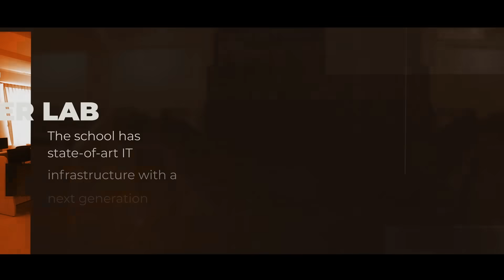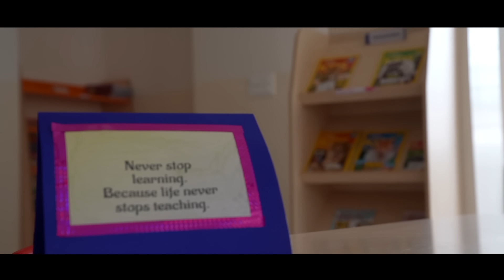National Public School | Hosur Road | Electronic City | Bangalore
National Public School, Hosur Road, Bangalore is one of the leading schools in the city’s thriving IT belt - Electronic City. It is backed by the rich legacy of the renowned NPS group of educational institutions, which has served the cause of education for over six decades.

Established in 2019, the school, which follows the CBSE curriculum, currently offers academic facilities up to Grade 8. Endorsing the group’s philosophy, we encourage each child to build on their unique set of talents and maximise their potential. We have created an empowering space for children to actively evolve into 21st century lifelong learners, ingrained with strong values and emotionally equipped to tackle challenges.

Hi-tech infrastructural facilities; well-lit classrooms with smart boards; modern, well-equipped labs; sports facility and a 900-seater multi-purpose auditorium with the latest AV equipment makes the school stand out from the rest. It also has the largest-ever pre-school block, spread over 2.2 acres and offers a sprawling playground for students to explore their potential in other activities besides academics.

The quest for excellence is a key feature of all NPS schools, and we too remain singularly committed to this uplifting goal.